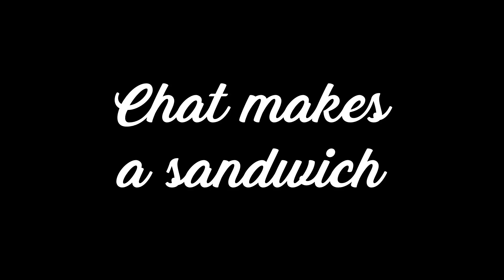I built a robot that lets Twitch chat make a sandwich, it worked as well as expected